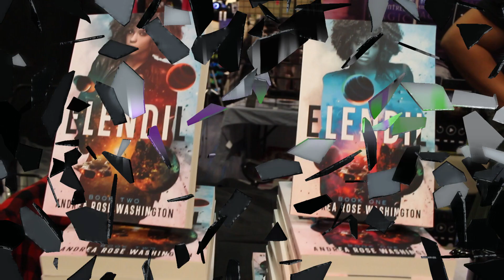Andrea Rose Washington | BlerDCon 2023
We had the chance to speak with an amazing writer by the name of Andrea Rose Washington while at Blercon 2023. We talk about her fantasy novels, sci-fi novels, and also what's next up for her. ENJOY!